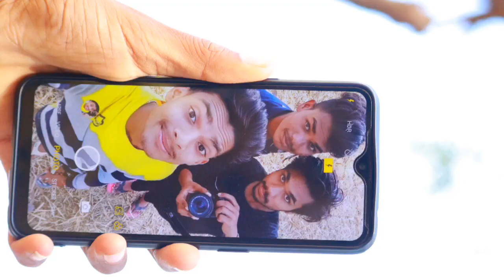Yara Teri Yari Ko || YAARI ||by SuryaVeer ||Creating by Sooraj RK Studio ||Hoshangabad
Hey guys,
Here, we are showing the happy moments of every friendship.

Thanks to all of uhh guys
Actors in this video are_

Rahul Yadav
Meghesh Gour
Shubhash Rajput
Sourabh Gour
Sumit Kusharam
Suraj Verma
Shyam Sagar
Kuldeep Mehra
Sachin Lowanshi
Ashutosh Paliwal
Indal Meena
Sooraj

Song_Yara Teri Yari Ko
Singer_Suryaveer
Song Permit by_Suryaveer
Original song sing by_Kishor Kumar